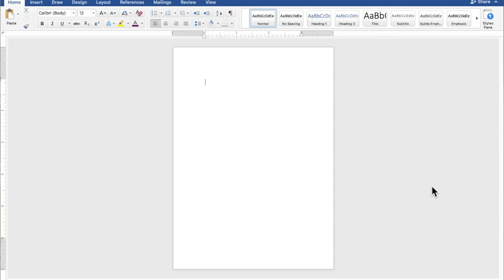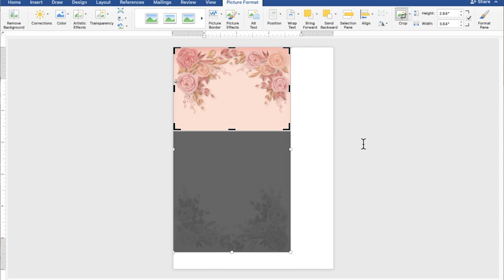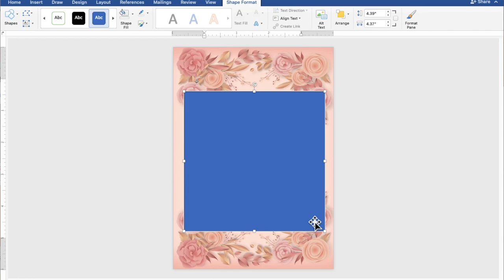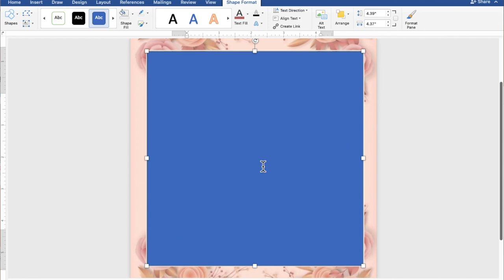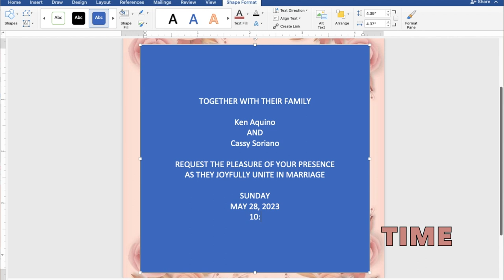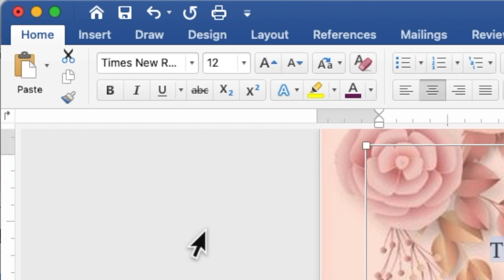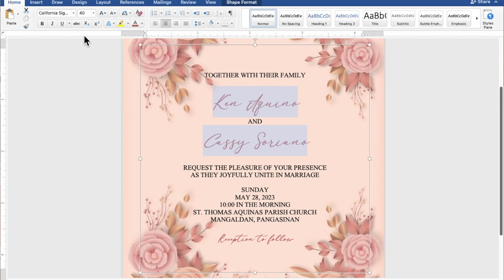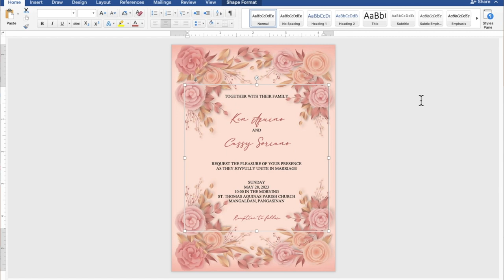NUDE PEACH | How to make WEDDING INVITATION in Microsoft Word | Cassy Soriano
Create your own WEDDING INVITATION using Microsoft Word with a motif or theme NUDE PEACH :))